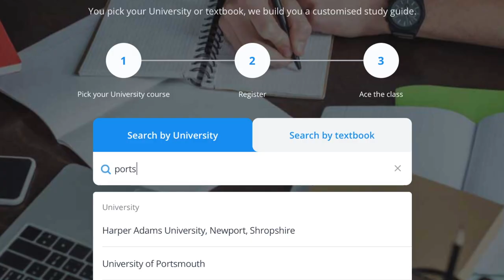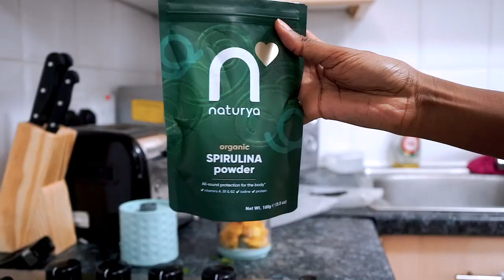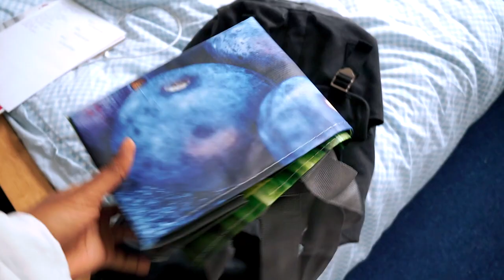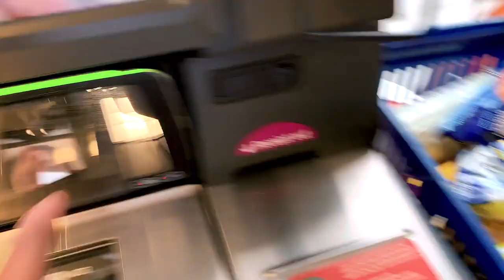first week of uni lectures, mini haul, fave songs etc... | VLOG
OPEN HERE
Check out ProPrep :

Code: Tati

FAQs:

How old am I? : 21
Where am I from? : From Kenya & Zambia. Born and raised in London
What University Do I Go To? : University Of Portsmouth